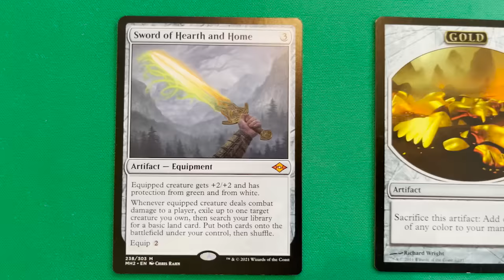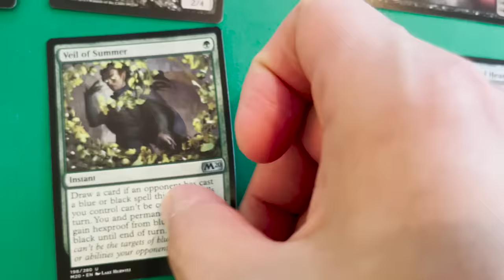The Way (MTG Parody)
Sometimes the winning play is right in front of you.

LYRICS:

They made up their mind
And they start attacking
And scooping seemed to be the only way
An exit to some game 3 sideboard planning
Why was he conceding without ever seeing the play?

He’s down to one life
Might have no one blocking
And can’t win cuz he has this anyway
“Just one card in your deck left!” he was mocking

Anyone could see the Rogue must be blocked
Or this game he’ll fold
He’s got Veil of Summer and a Doom Foretold
A Lynx that is hungry
A Merchant that’s old and Gray

You can see Death’s Shadow’s wandering off somewhere
Sword of Hearth and Home and another tapped rare
He plotted the board state
He wanted to see
The play
The play

Anyone could see the Rogue that’s unblocked
Should be Creeped with Mold
Cast Veil of Summer by sac-ing that Gold
Save the Lynx that is Hungry
The Merchant that’s old and Gray

You see that Death’s Shadow wandering off somewhere?
Equip Hearth and Home and then exile that rare
When state-based effects check, you’ll win—if you see
The play
The play

Good game…